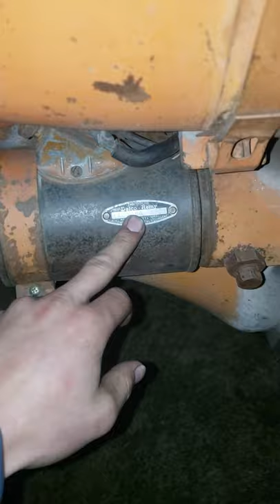How to convert a magneto to an external coil/distributor.